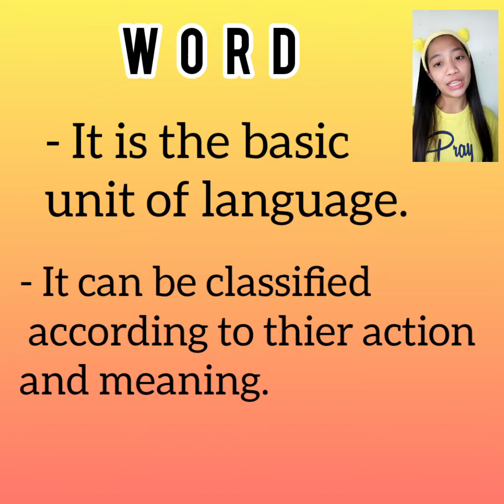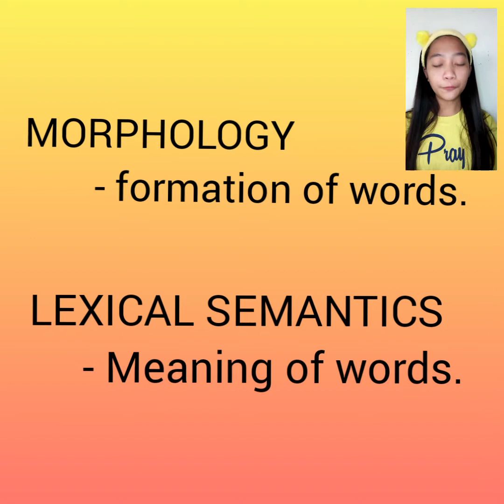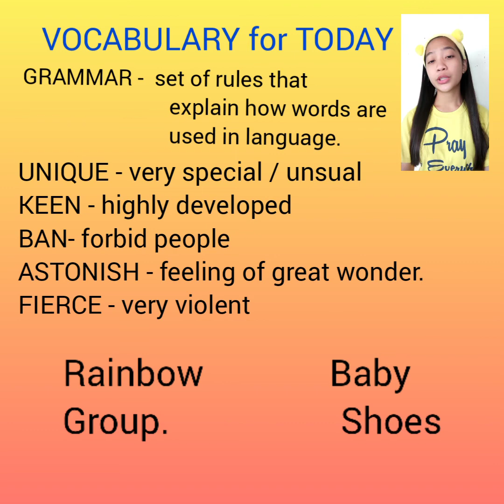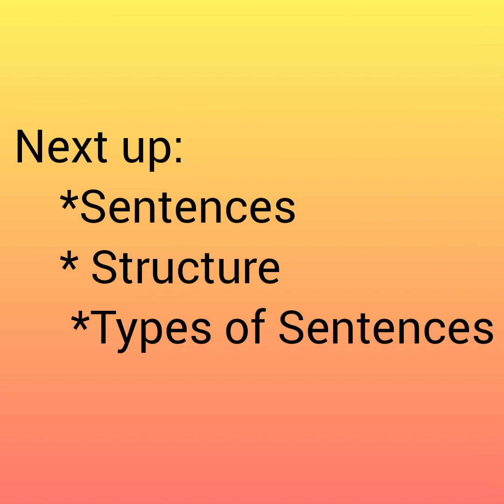Words Defination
Meaning of word
Example of words